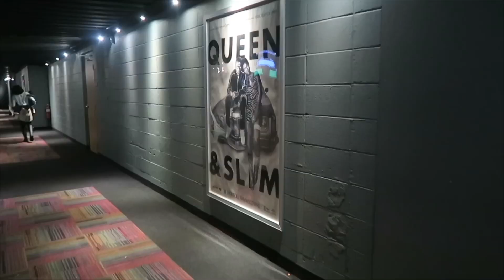My Holiday Break From School! | A Week in the Life of a Medical Student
I'm Precious, a 4th year medical student documenting my experience through this crazy journey. Along the way, I hope to provide advice to pre-med and med students and motivation to any student pursing a career in the medical field.

3rd year resources:
Surgery

OBGYN
First Aid for OBGYN

Psychiatry
First Aid for Psychiatry
Case Files Psychiatry